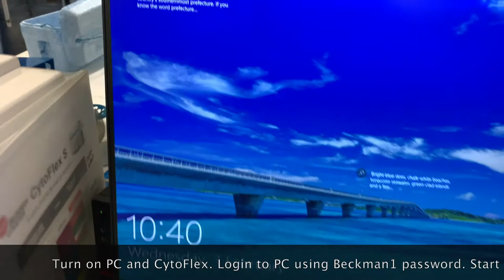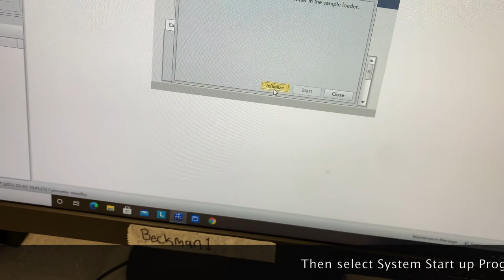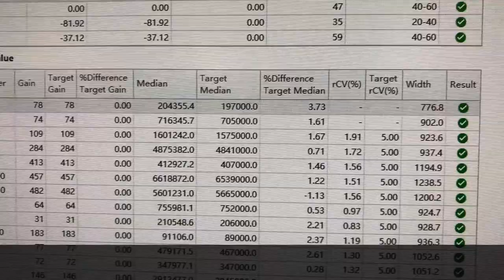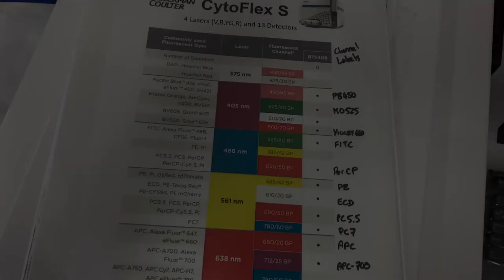CytoFlex S Video Guide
Daily Startup, cleaning and QC video guide